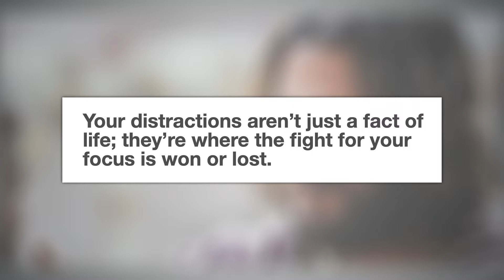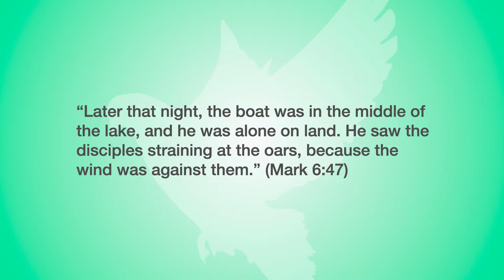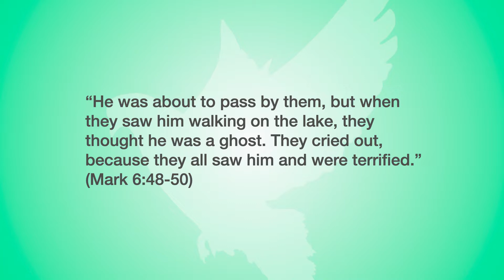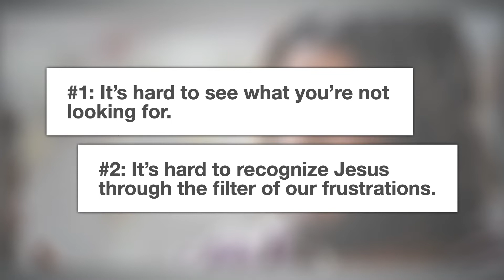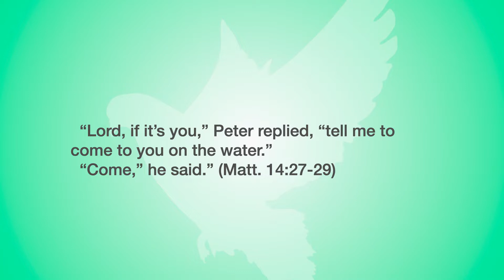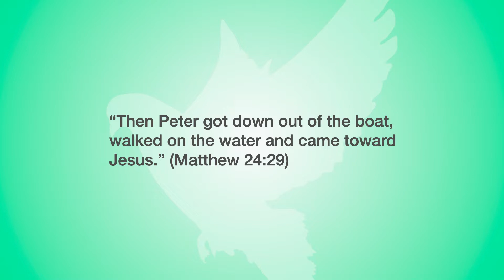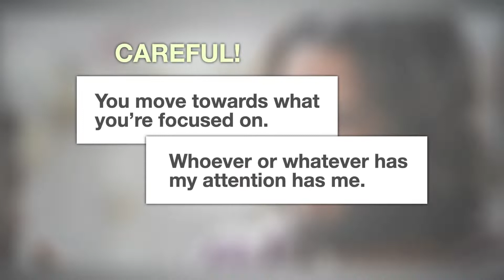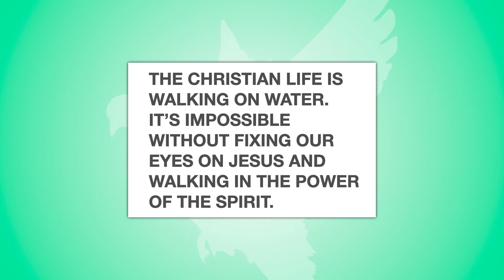Sink or Swim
You and I are in a life-and-death fight for our focus, and this week we’ll tackle one of the biggest enemies of all: distraction.